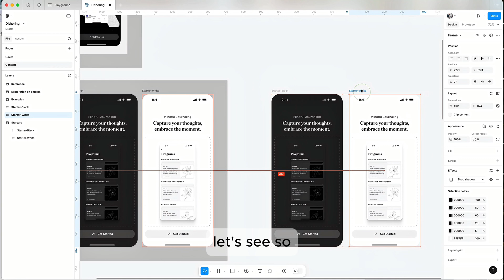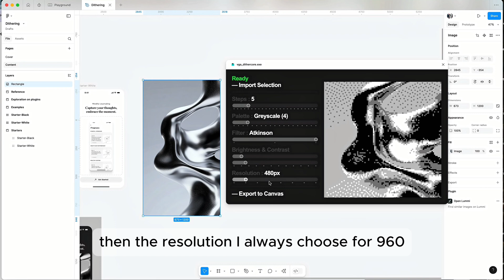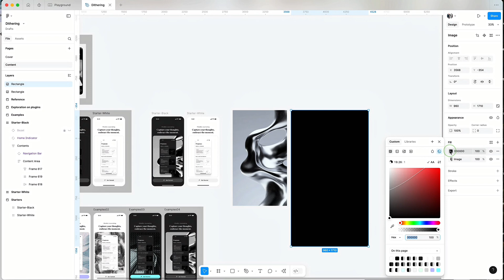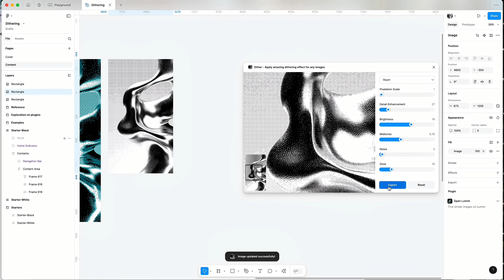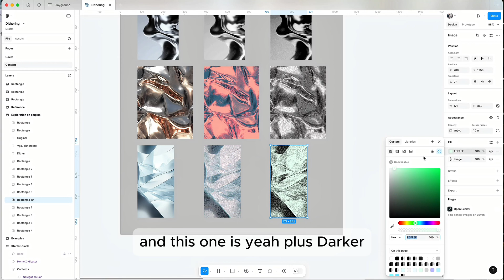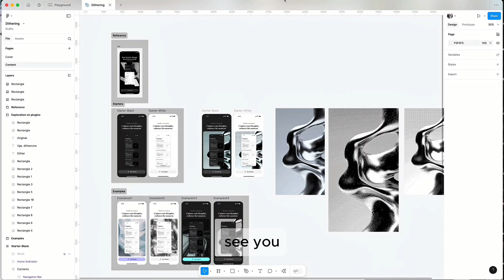Dithering effect in Figma/ Free starter file to follow along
🎨 Learn how to create stylish dithered background effects for your interfaces using Figma plugins. Compare different dithering techniques and add custom color blends.

🧑‍🎓 What you’ll learn:
- How to use the VGA Dither and Dither plugins to apply artistic effects to images.
- How to adjust dithering settings like steps, diffusion, and resolution.
- How to copy and apply the image fill to your design.
- A trick to add color to a black and white dithered image using a blending mode.
- How to adjust image brightness and midtone in the Dither plugin.

📝 Chapters:
00:00 - Intro & Reference Inspiration
00:14 - Select the Image
00:45 - Using the Dither Plugin
01:52 - Adding Color & Effects
03:45 - Plugin Comparison & Wrap-up